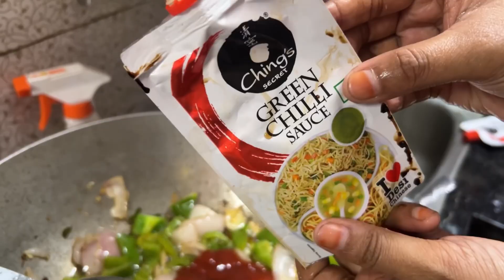Desi style chilli chicken|| chilli chicken recipe || bhaut jldi banjane wala recipe very tasty